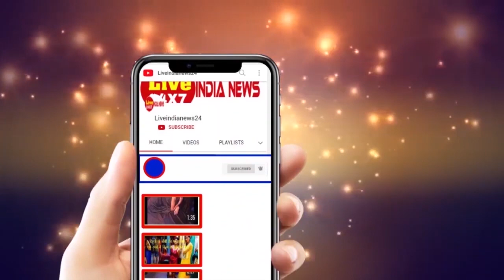नरेंद्र मोदी जी के प्रयास से पूरा देश, देशभक्ति से ओत-प्रोत@Liveindianews24